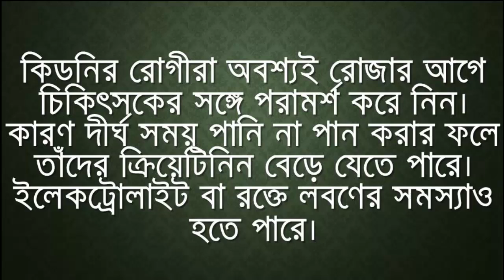রোজায় রোগীদের সতর্কতা